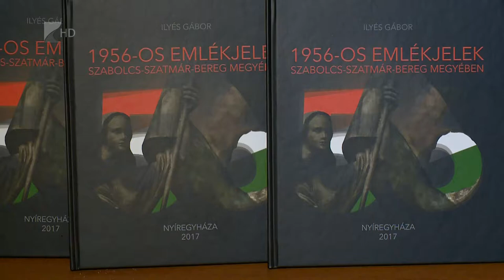Emlékjelek a megyében - Kölcsey Tv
1956-os emlékjelek Szabolcs-Szatmár-Bereg megyében címmel mutatták be Ilyés Gábor kötetét a Móricz Zsigmond Megyei és Városi Könyvtárban.
A könyv azokat az emlékműveket gyűjti össze, amelyeket az 1956-os forradalom és szabadságharc eseményeire emlékezve állítottak a megyében. A szerző összesen 70 település emlékeit mutatja be.